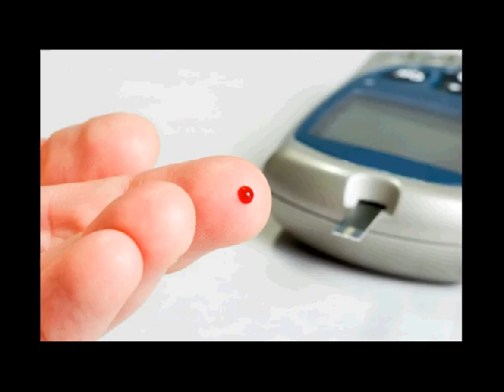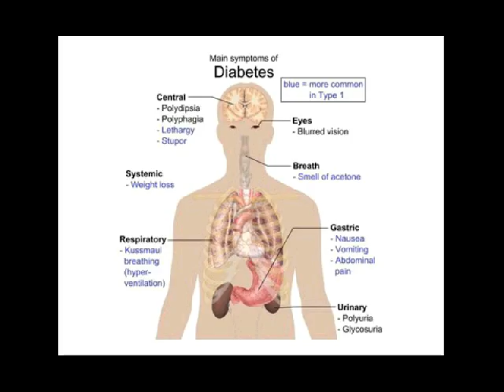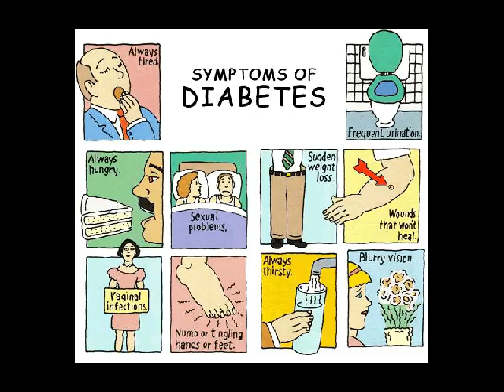info diabetes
Kontak 7DE110F2